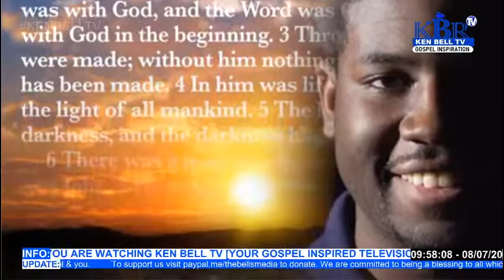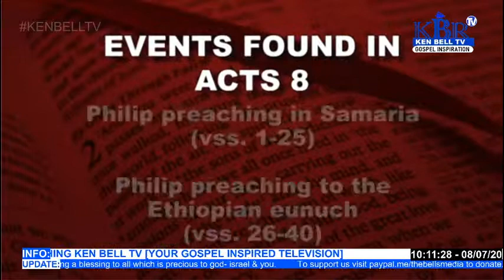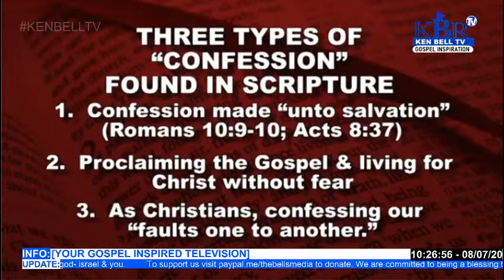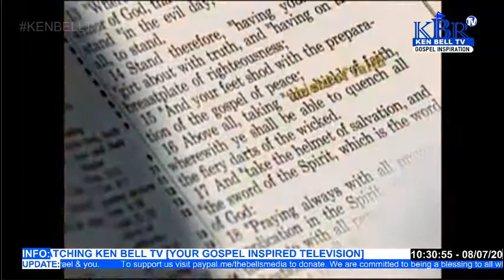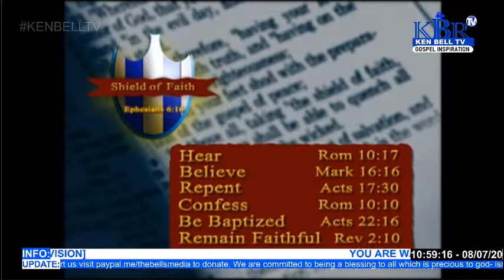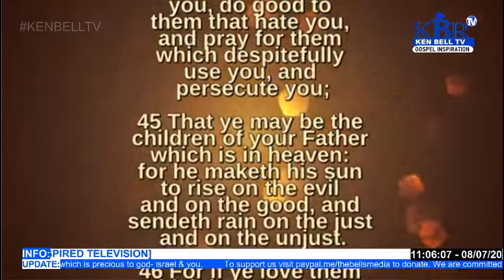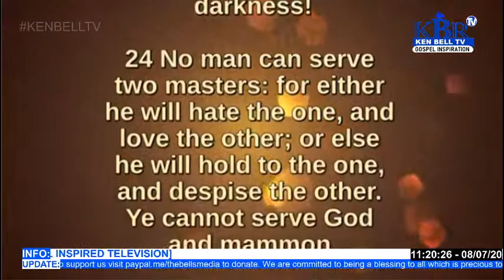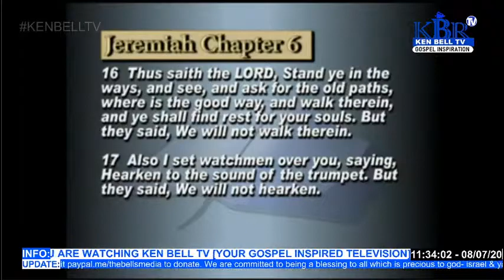Questions and Answers [KEN BELL TV]